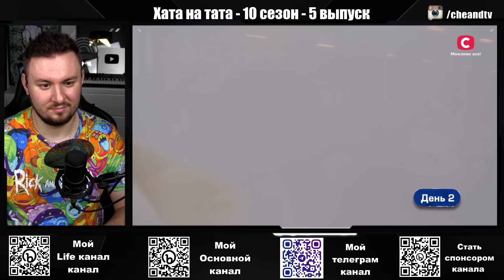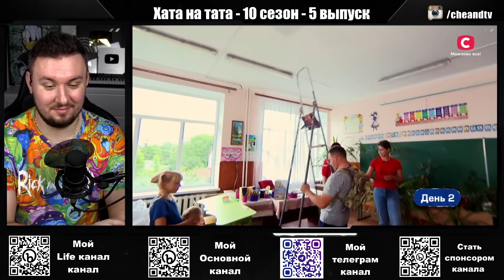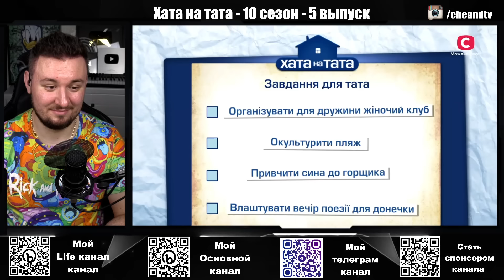Хата на тата ► Самый культурный папа страны ► 5 выпуск / 10 сезон ► Александр Чужа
Смотрите онлайн проект Хата на тата 10 сезон 5 выпуск! В сегодняшней программе перевоспитание пройдет Александр Чужа – самый культурный папа страны, работающий директором дома культуры и тусующийся только с сельской элитой. Герой привык на сцене выступать и таланты раскрывать, а вот работа по хозяйству – не для него. Но в 5 выпуске Хата на тата 2021 все изменится. Александр останется без жены, попытается коров научить правилам поведения и сына к горшку приучить. Что из этого выйдет? Останется ли папа культурным после графика мамы? Не пропустите интересное перевоспитание – смотрите проект Хата на тата сезон 10 выпуск 5